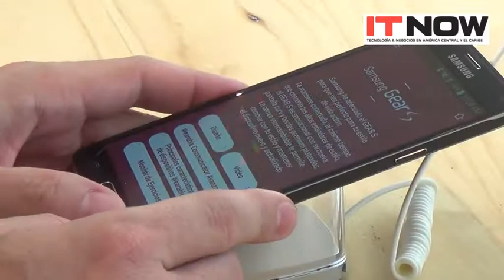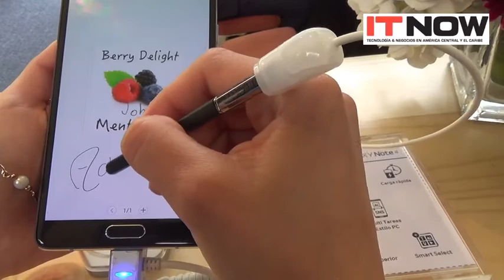¿Qué tiene diferente el Samsung Note 4?